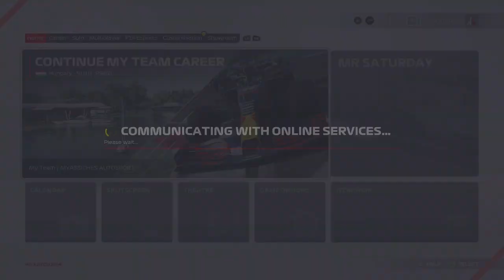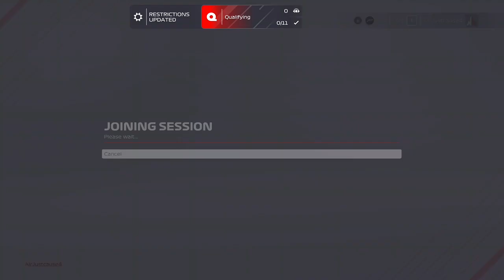UPS F1 RACING LEAGUE RACE 7 AT MONACO